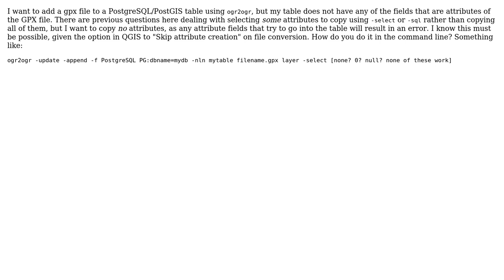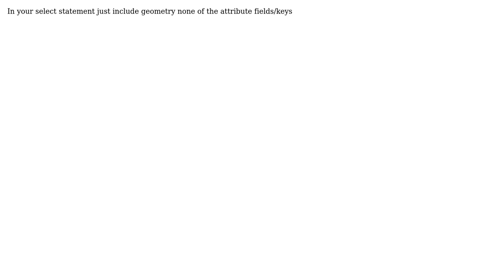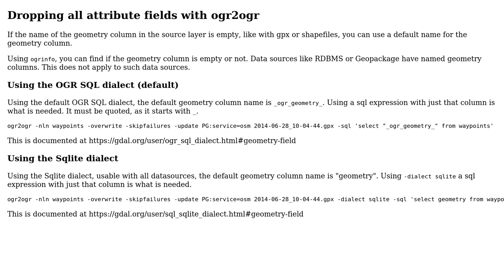GIS: Converting files with ogr2ogr and dropping ALL attribute fields (3 Solutions!!)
GIS: Converting files with ogr2ogr and dropping ALL attribute fields

With thanks & praise to God, and with thanks to the many people who have made this project possible! | Content (except music & images) licensed under CC BY-SA | Music | Images & others | With thanks to user northlandiguana user lokks user jgrocha user GeospatialInformationTech user dmci and the Stack Exchange Network Trademarks are property of their respective owners. You are responsible for your own actions.